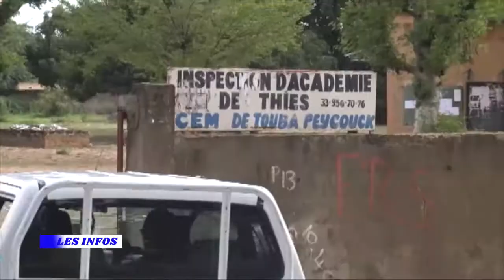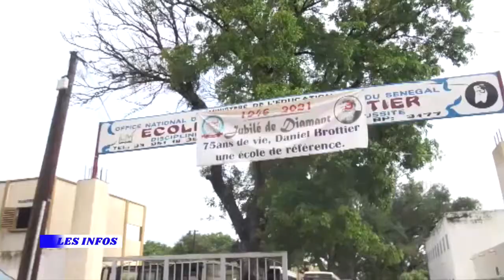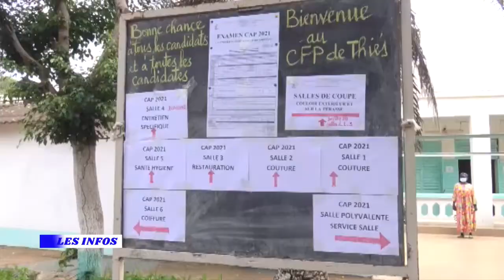REPLAY - JT HEBDO Français - Pr : EL HADJ FALLOU NDAO - 15 Août 2021